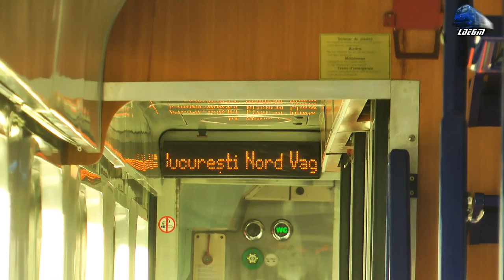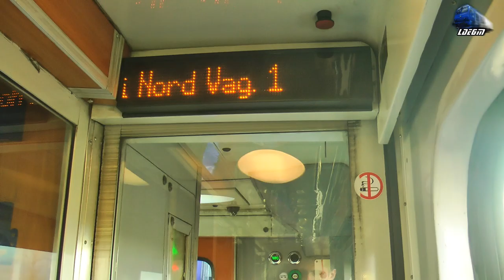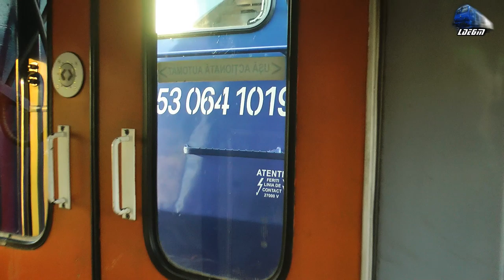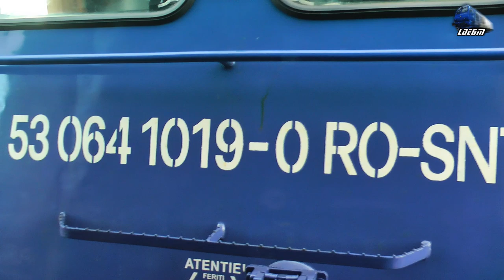Călătorie Satu Mare-Carei-Valea lui Mihai-Săcuieni Bihor Train Ride@IR12742 Satu Mare-București Nord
Călătorie Satu Mare-Carei-Valea lui Mihai-Săcuieni Bihor Train Ride @IR12742 Satu Mare-București Nord - 05 March 2020

1:In IR12742 Satu Mare-Carei-Valea lui Mihai-Oradea-Aleșd-Ciucea-Huedin-Cluj Napoca-Războieni-Coșlariu-Teiuș-Sighișoara-Brașov-Predeal-Sinaia-Câmpina-Ploiești Vest-București Nord - Jimmy 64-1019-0 RO-SNTFC~Satu Mare-Satu Mare Sud-General Gheroghe Avrămescu Hm.
2:R15877 - Oradea-Săcuieni Bihor-Valea lui Mihai-Carei-Satu Mare-Halmeu - Automotor Duewag BR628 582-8 IRC/DB Regio~ General Gheroghe Avrămescu Hm.
3:R4337 - Oradea-Săcuieni Bihor-Valea lui Mihai-Carei-Satu Mare-Halmeu - 060-DA/LDE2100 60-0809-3 RO-SNTFC~Carei
4:In IR12742 Satu Mare-București Nord - GM 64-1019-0 RO-SNTFC~Carei-Sanislău Hm.-Valea lui Mihai-Șilindru Hm.-Săcuieni Bihor

05 March 2020